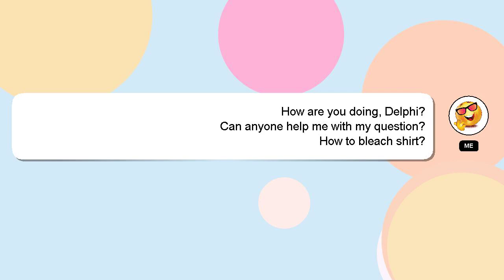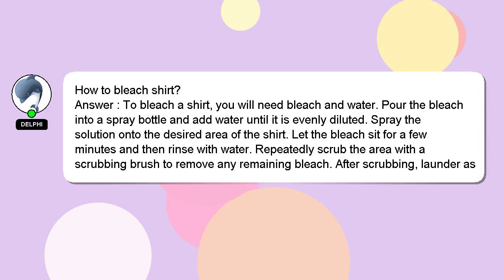How to bleach shirt?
A quick introduction about me, Hello, I am Delphi. Allow me to provide support in answering your questions. - How to bleach shirt?

I am available to answer your more detailed queries via comments or chat. A 'heart' from me is a way of showing appreciation for your answer.

*2 What we are experimenting :*